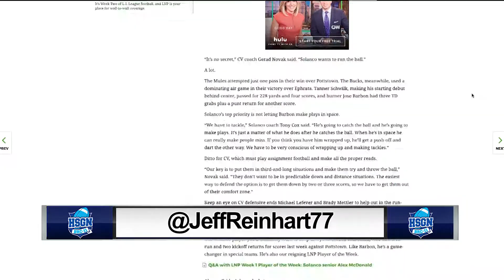HSGN Halftime Show with John Buffone and Jeff Reinhart: Week 9